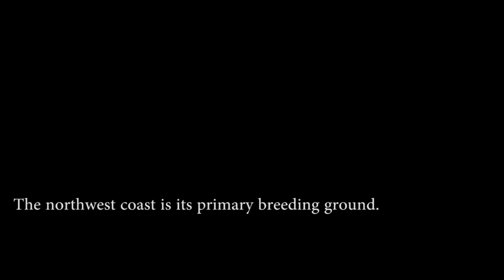the bal eagle subtitle andrew